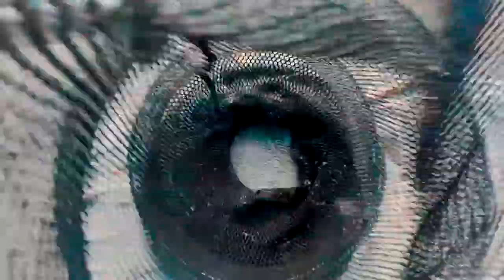Siechnice Huta lipiec 2017r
2 godzinki łowienia